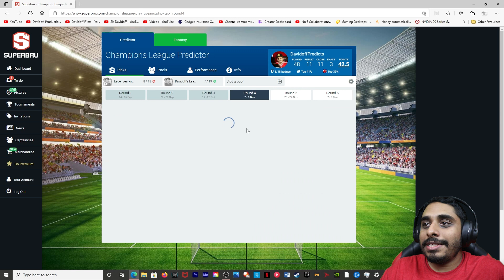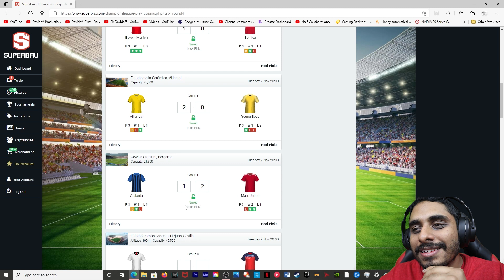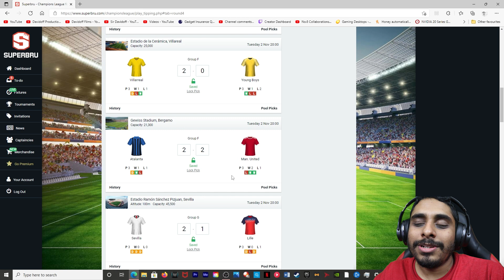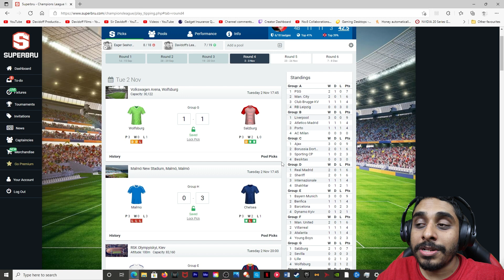Champions League Matchday 4 Predictions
1080p Gaming Monitor